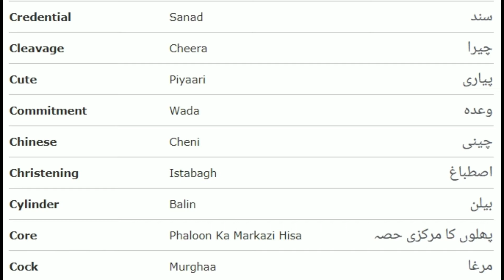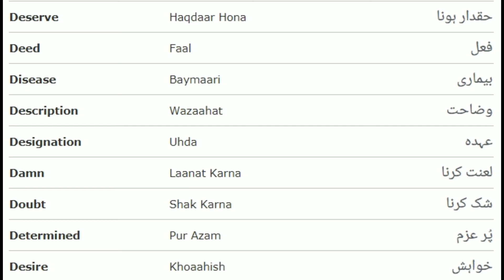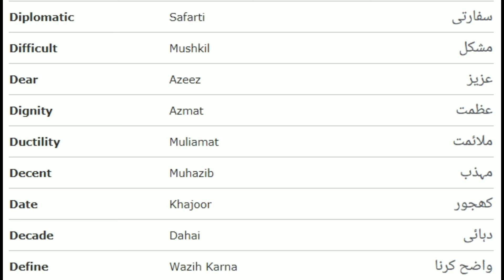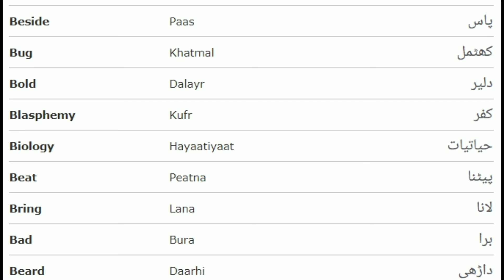10000 words english & english most important words & english in 30 days & enlish class part 9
50 english phrases,
50 english songs,
50 english accents,
50 english idioms,
50 english sentences,
50 english words pronunciation,
50 english word meaning,
50 english question answer,
50 english sentences awal,
50 english banana,
50 english book,
50 most commen words in english & 50 most imortant englosh words & basic english 50 & 50 english .english vocabulary most important 45 words & daily use smart english & english vocabulary course,
50 english vocabulary words with meaning use in daily life for spoken english pdf,
50 english vocabulary words with meaning use in daily life for spoken english pdf basic and useful for css pms fpsc ,
spoken english practice sentence to use in english ,
speak english in enger.
speak english with iftikhar academy
learn 8000 common english words with iftikhar academy
english vocabulary pdf free
250 important english words via picture and pdf
a to z english vocabulary
basic english vocabulary
101 english vocabulary